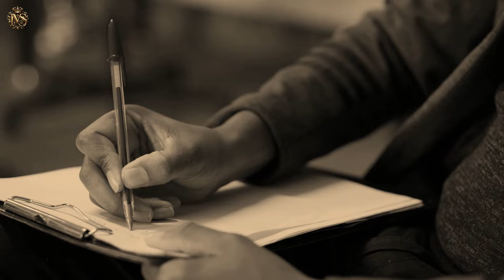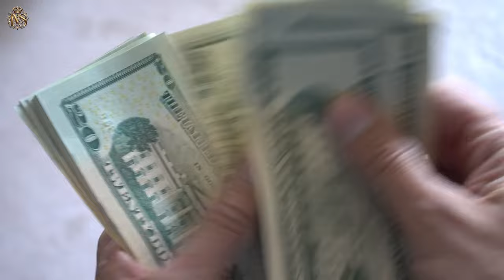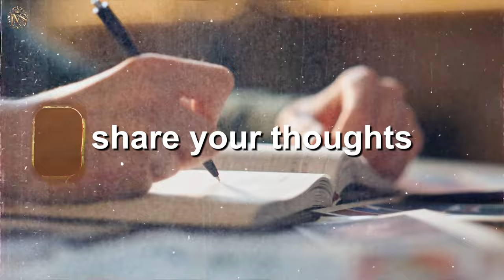Iranian Princess Shahnaz Pahlavi Faced NEGLECT From The Shah Due To...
Heb je ooit nagedacht over het tumultueuze verhaal van een prinses die in weelde is geboren, maar toch in onvoorziene wendingen is gesluierd? Maak kennis met prinses Shahnaz Pahlavi, het eerste kind van wijlen de sjah van Iran, Mohammad Reza Pahlavi. In de video van vandaag willen we je meenemen op een reis door haar leven; Een leven ver van het sprookje dat je zou verwachten. Omdat ze het eerste kind was, werd haar bestaan overschaduwd door profetieën, familieproblemen en persoonlijke worstelingen. Laten we dus samen dit boeiende verhaal verkennen
🎥 Video's over Arabische sjeiks, beroemde mensen en royals in het Midden-Oosten.
🎨 Geschreven, ingesproken en geproduceerd door MIDDLESTARZ
🔔 Schrijf je nu in voor meer drama, geschiedenis, liefde, Arabische sjeiks en royalty's.
Chapters
00:32 Early Years and Prophecy
01:27 Childhood Struggles and Propaganda
02:39 Marriage and Betrayal
04:10 Post-Divorce Challenges and Mental Health Struggles
05:41 Life After the Iranian Revolution
06:40 Legacy and Distinctions
💼 Zakelijke vragen en contact
• Voor zakelijke vragen, auteursrechten of andere vragen kunt u contact met ons opnemen
❓ Vragen over auteursrecht
• We gebruiken afbeeldingen en content in overeenstemming met de auteursrechtrichtlijnen voor redelijk gebruik van YouTube
106 en 106A, het redelijk gebruik van een auteursrechtelijk beschermd werk, met inbegrip van dergelijk gebruik door reproductie in
kopieën of grammofoonplaten of op een andere in die afdeling genoemde wijze, voor doeleinden zoals
als kritiek, commentaar, nieuwsverslaggeving, onderwijs (inclusief meerdere exemplaren voor in de klas
gebruik), wetenschap of onderzoek, is geen inbreuk op het auteursrecht."
• Deze video kan bepaalde auteursrechtelijk beschermde videoclips, foto's of foto's bevatten die
niet specifiek geautoriseerd om te worden gebruikt door de auteursrechthebbende(n), maar waar wij in geloven
goede trouw worden beschermd